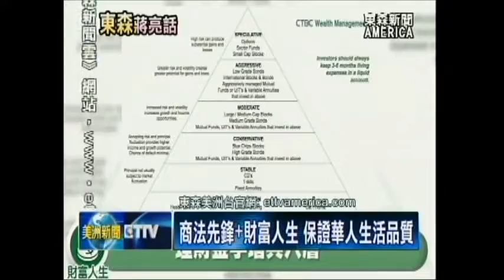新總統新作風 「蔣亮話」找律師聊移民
川普總統新作風，對待非法移民，推出 最嚴移民政策，引起華人社區，人心惶惶。因此，東森熱門節目「蔣亮話」，特別請來，兩位資深移民律師，黃子虔 和 周正烜，分享新移民政策下，華人如何保護 自身權利。精彩內容，歡迎觀眾鎖定。